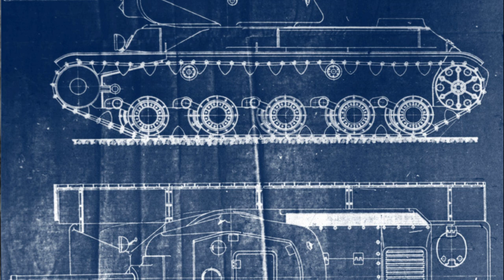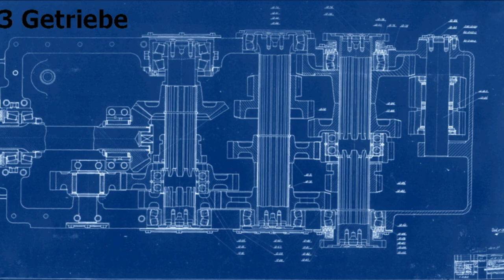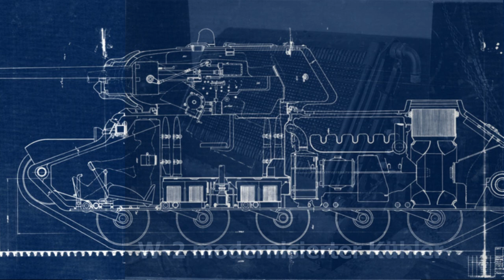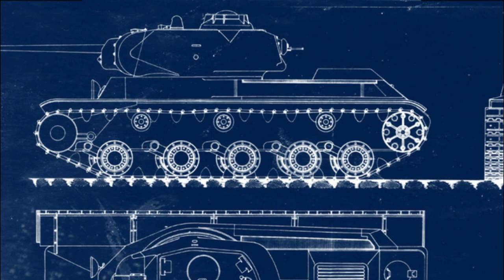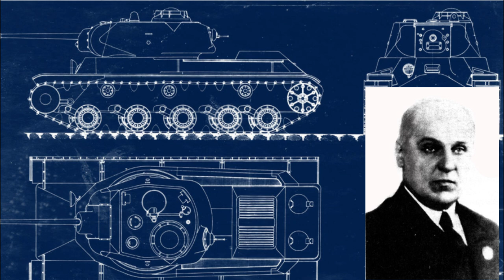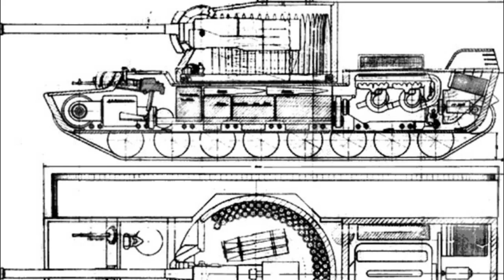KW-13 Schwerer Panzer mit der Unglückszahl | GESCHICHTE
Meine Bücher
"Dubno 1941"

"Experimentelle Flugzeuge in Russland und UdSSR bis 1941"